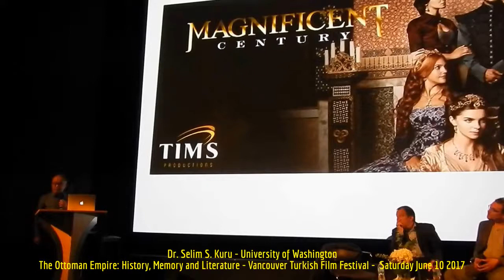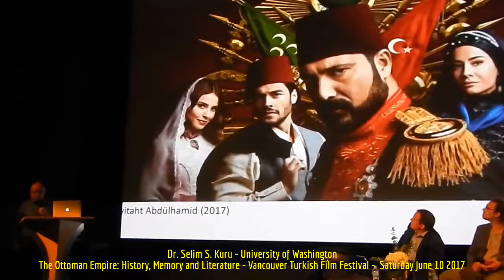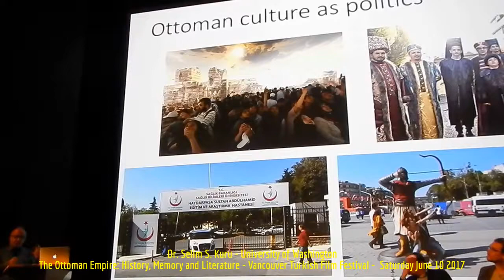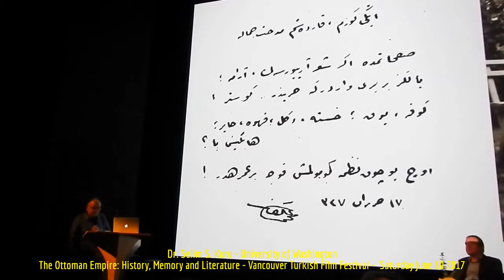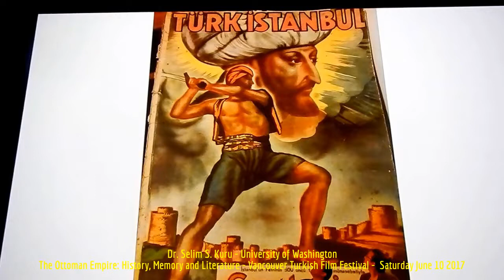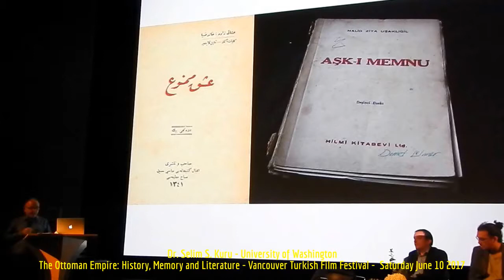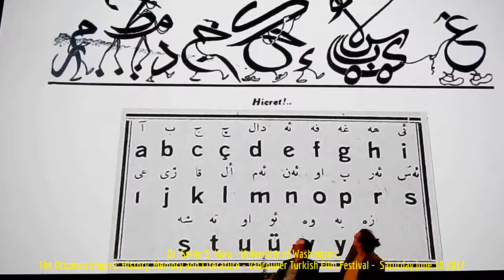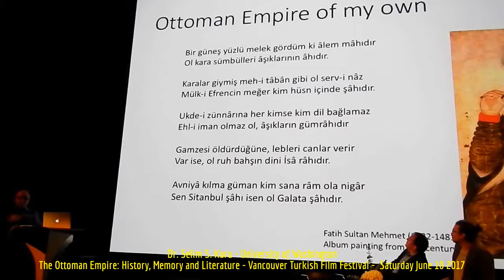HiMY SYeD - Dr. Selim S. Kuru (University of Washington), The Ottoman Empire, Vancouver June 10 2017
HiMY SYeD -- Dr. Selim S. Kuru, The Ottoman Empire: History, Memory and Literature, Vancouver Turkish Film Festival, SFU Woodward's, Vancouver, Unceded Coast Salish Territory, British Columbia, Canada, Saturday June 20 2017

The Ottoman Empire: History, Memory and Literature

VTFF is proud to be collaborating with professors from Simon Fraser University and University of Washington on a discussion panel around the theme of “Ottomanism”.

The Ottoman Empire was a multi-ethnic, multi-religious state and society, ruled by a Muslim dynasty (The House of Osman), that existed from the late Medieval period until the early 1920s (c. 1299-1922). At its greatest extent in the late seventeenth century, it spanned three continents (with borders from modern Morocco to Iran, and from Ukraine to Sudan) and housed a mixed multitude of linguistic and religious groups.

While many people in North America have never heard of the Ottoman Empire, international public interest in its legacy has seen a resurgence in recent years. In some cases, this interest has taken the form of popular books “explaining” the contemporary problems of the Middle East, North Africa, and Southeastern Europe by locating the origins of modern sectarian and geopolitical unrest in the complex history of the empire’s last centuries. At the same time, more nostalgic recollections of all things Ottoman have begun to gain sway in the realm of popular entertainment, as evidenced by the success of the Turkish soap opera “Magnificent Century” (Muhteşem Yüzyıl) which depicts life at the Ottoman court in the sixteenth and seventeenth centuries. Furthermore, new buzzwords like “neo-Ottomanism” have emerged in public and scholarly contexts to describe (and at times denigrate) the domestic and foreign policy of the ruling party of the Republic of Turkey (an Ottoman successor state), which has come to profess a pronounced interested in certain aspects of the Ottoman past.

Given these developments and complications, how might we make sense of the Ottoman past in our twenty-first-century present?

Panelists:

Dr. Selim S. Kuru

Associate Professor and Department Chair,
 Near Eastern Languages and Civilization

Dr. Selim Sırrı Kuru is an Associate Professor at the University of Washington, Seattle, WA. He received his Ph.D. degree in Near Eastern Languages and Civilization from Harvard University in 2000. He is the chair and director of Turkish and Ottoman and Persian and Iranian Studies Programs. Dr. Kuru′s work focuses on Ottoman 14th-16th centuries Anatolian literary history, textual studies, genres with respect to the topic of love, mysticism, and its place in the elite Ottoman society.